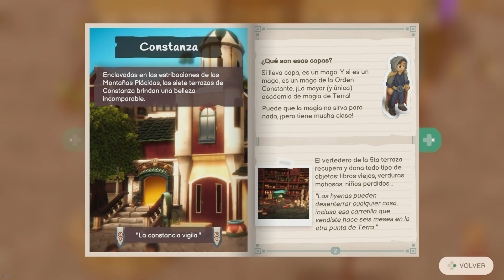Una NUEVA JOYA INDIE - TERRA MEMORIA Gameplay Español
📢 VÍDEO ANTERIOR:
👉 mylast.video/nEbNEd2